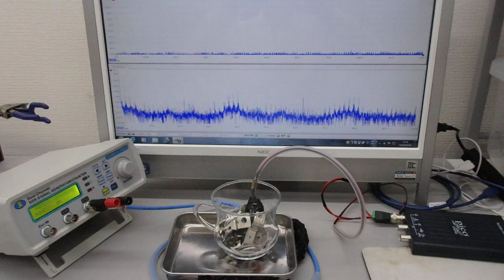超音波プローブによる表面改質技術（超音波システム研究所）